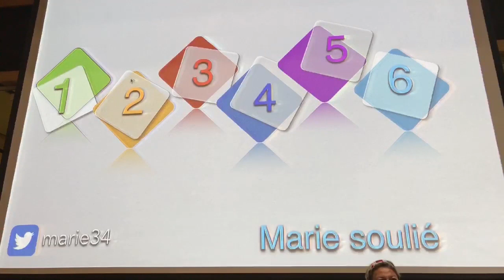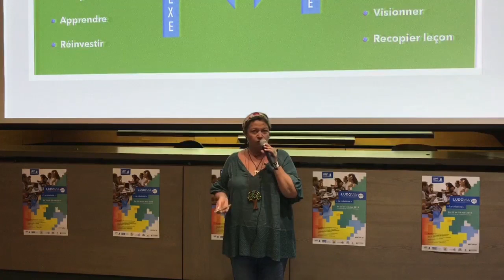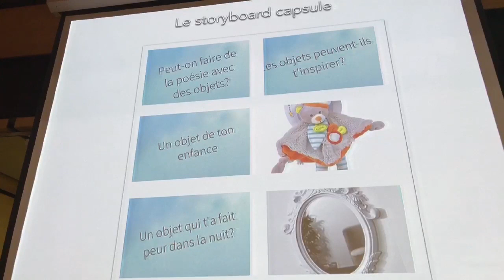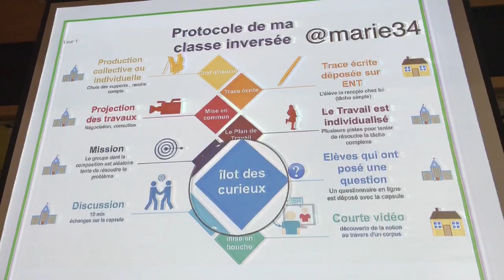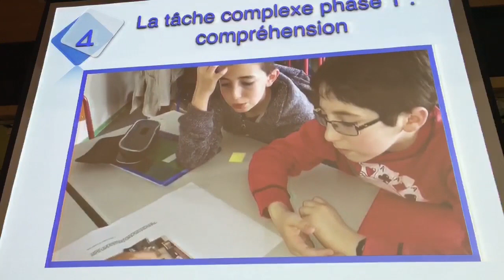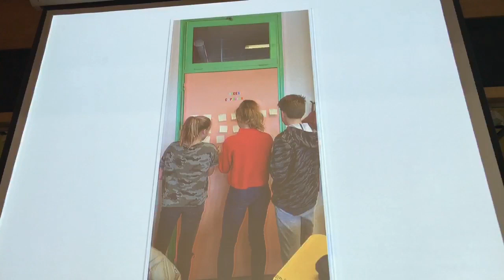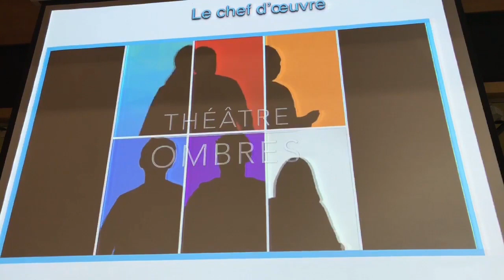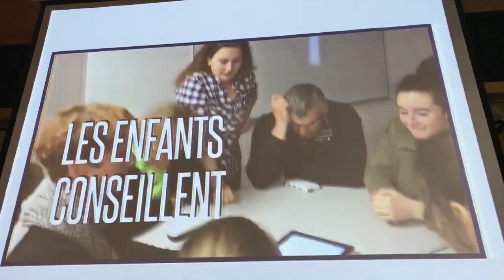Marie Soulié - La classe Inversée - Ludovia Tahiti 2019